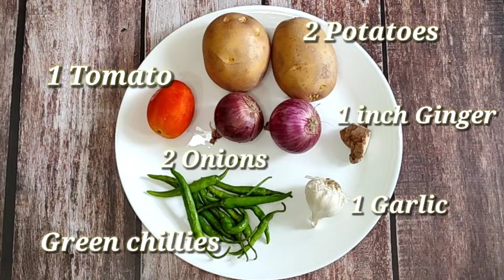Kathal bijer kaliya/Jackfruit seeds curry/Unique Jackfruit seed curry recipe@ppdeasycooking2478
Kathal bijer kaliya/Jackfruit seeds curry/Unique Jackfruit seed curry recipe‎/Kathal bij ki sabji@PPD Easy Cooking

My ID for contacting VIEWERS